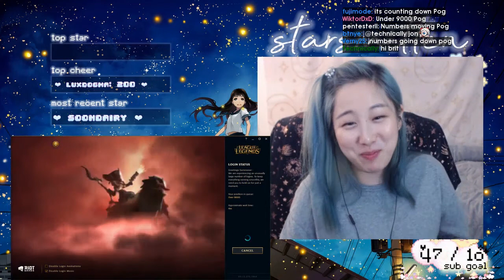Stop Apologizing... | Toast being mean | Moe frontflip | Most Viewed OfflineTV Clips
Every day, Gloomshot: OfflineTV automatically:
- And compiles these highlight videos into short playlists for maximum OfflineTV viewing pleasure!

This process is done automatically, but I make updates to Gloomshot's curation code every day. Help me progress it by leaving a comment about what clips and streamers you enjoyed / didn't enjoy.

NOTE: If you are a OfflineTV content creator and don't want your videos to be promoted on Gloomshot, just shoot me a message (email is preferred) and I'll update the algorithm to never scan your stream.

Content creators are what makes the OfflineTV community, so if this video introduced you to a streamer you like, please support them by viewing their channel and SUBSCRIBING so you can see the action live at the source.

Source streams for today's compilation video:

[00:00] Offlinetv Highlight #1: "Jake rides girlfriend in public (NSFW) " clipped by punished_lifting

[00:36] Offlinetv Highlight #2: "Scarra with the 3 item lvl 3 Shyvana" clipped by noodlethetree

[01:35] Offlinetv Highlight #3: "Stop Apologizing..." clipped by ristow

[01:56] Offlinetv Highlight #4: "Toast being mean" clipped by zentec00

[02:34] Offlinetv Highlight #5: "Yvonne is so memeable" clipped by neoquicksilver

[03:26] Offlinetv Highlight #6: "Moe frontflip" clipped by rarevangelion

[03:51] Offlinetv Highlight #7: "Lily ASMR Tactics" clipped by epicbacon

[04:24] Offlinetv Highlight #8: "TRUUUUE" clipped by d0ntqqs0much

[04:49] Offlinetv Highlight #9: "Jake SLIPPED" clipped by jakobthe33

[05:15] Offlinetv Highlight #10: "you can do it berry!" clipped by tubofbutter

[06:14] Offlinetv Highlight #11: "close call" clipped by disinfect77

[06:36] Offlinetv Highlight #12: "riot jail" clipped by tubofbutter